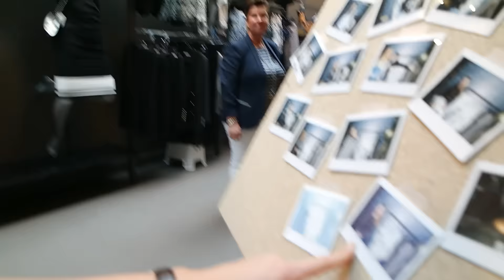VLOG #155 PRESENTEREN BIJ KONIJNENDIJKMODE | LAURA PONTICORVO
Hoi iedereen! Hoe is het ermee? Vandaag heb ik weer een vlog voor jullie en ik neem jullie dit keer mee naar Zuid-Beijerland. Ik was hier nog nooit geweest maar heb echt een geweldige dag gehad. Konijnendijkmode is een gigantische modewinkel van 4000m2 met allerlei verschillende modemerken. Voor ieder wat wils en ze hebben afgelopen zaterdag de nieuwste collecties en trends geshowd. Ik was de lady speaker en vertelde voor iedere ronde iets over de nieuwste trends en win acties! Ik heb een super dag gehad! Veel kijk plezier! Liefs Laura

Volg me ook op Twitter & Instagram: @LauraPonticorvo !